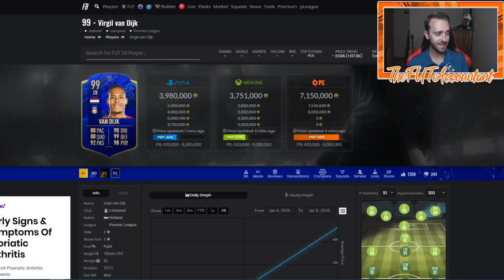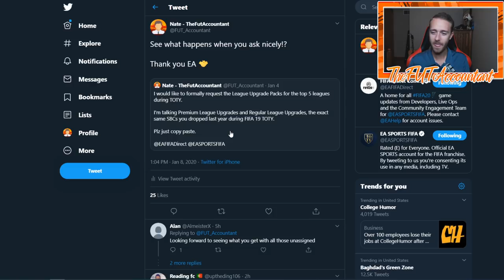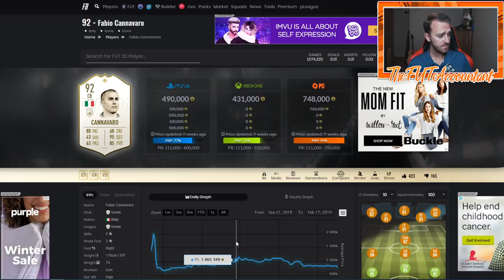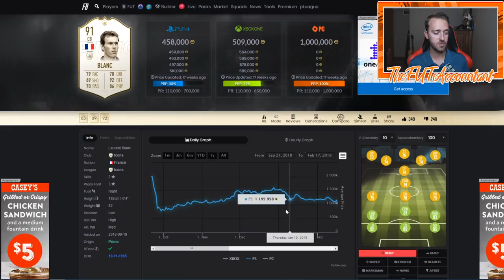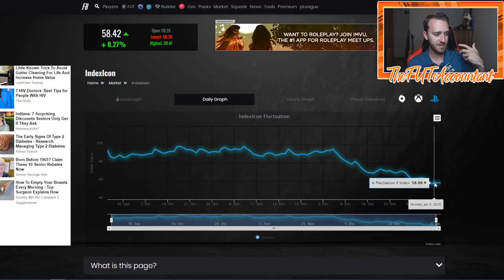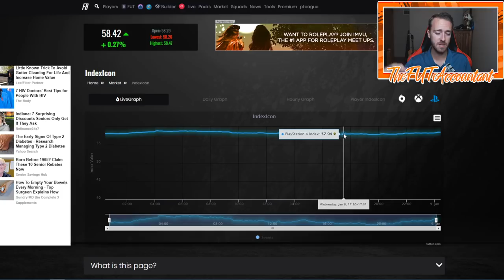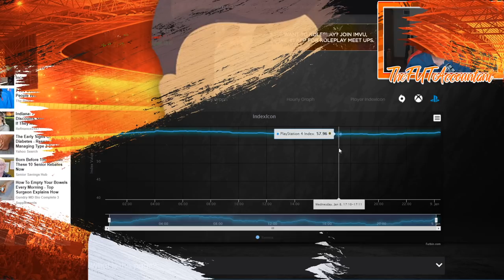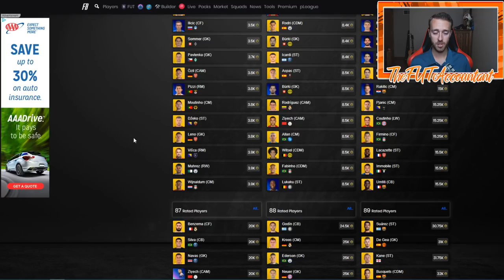FULL TOTY IN PACKS TODAY! HOW WILL THE MARKET REACT? FIFA 20 Ultimate Team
The full TOTY of the year squad is in packs today! There will be tons of packs opened, what does that mean for the market? How will the market react? FIFA 20 Ultimate Team